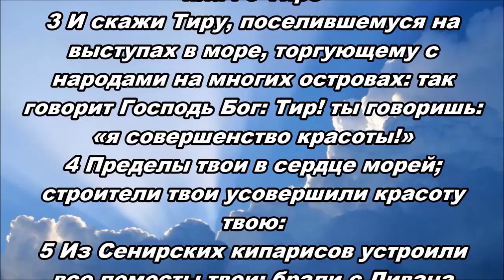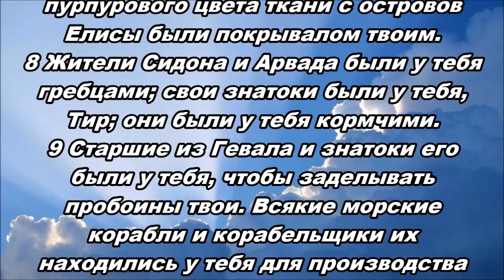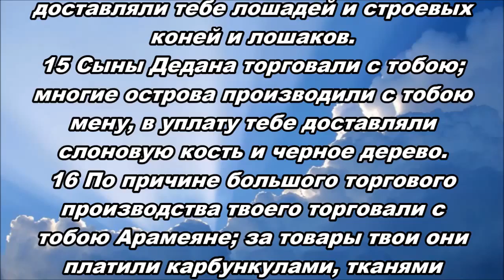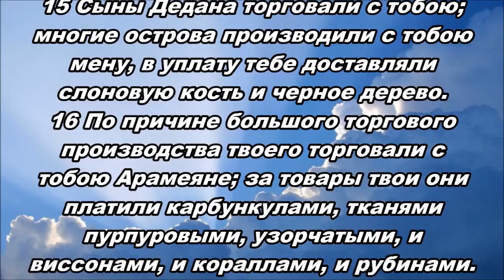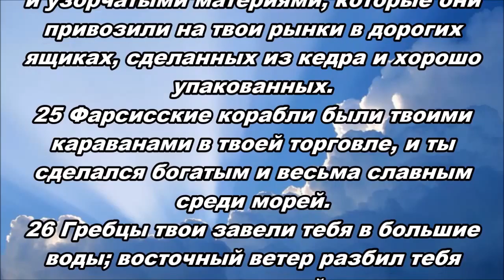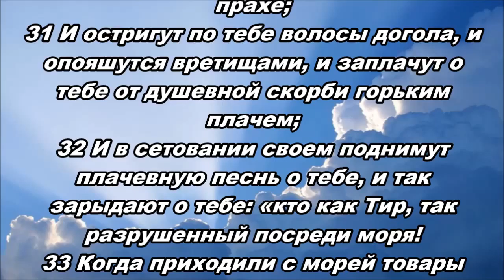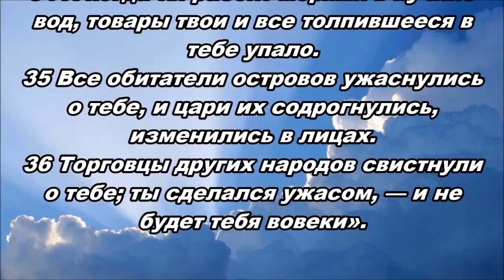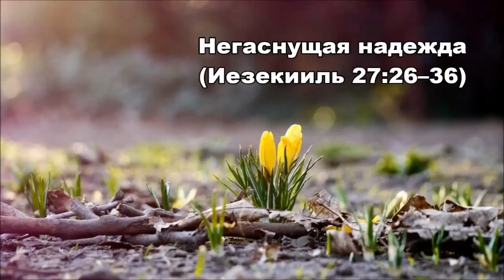30.03.2016 Совершенство красоты (Иезекииль 27)